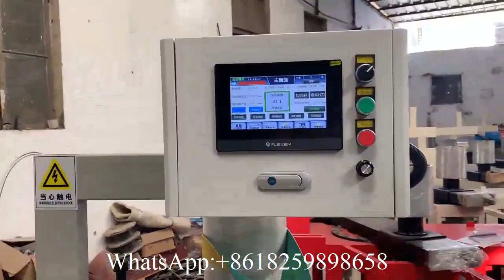Máquina formadora automática de núcleos de tubos de papel de 40 metros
XY SD B Máquina formadora automática de núcleos de tubos de papel de 40 metros